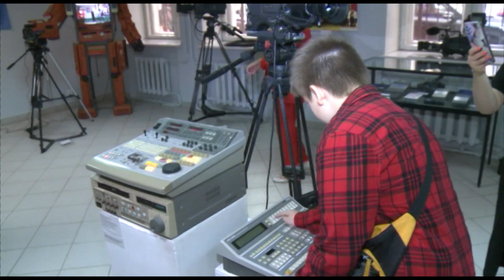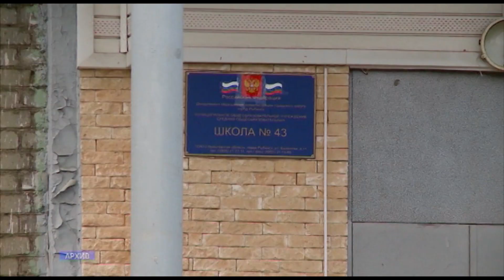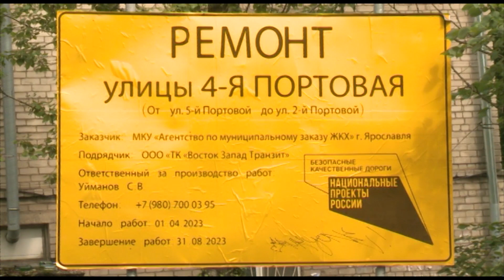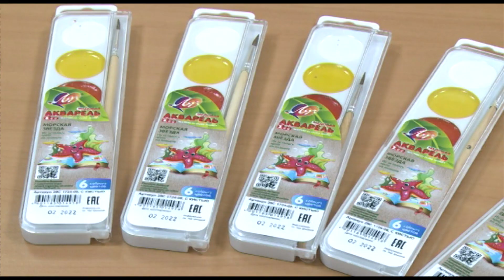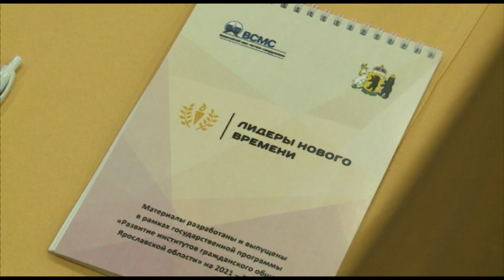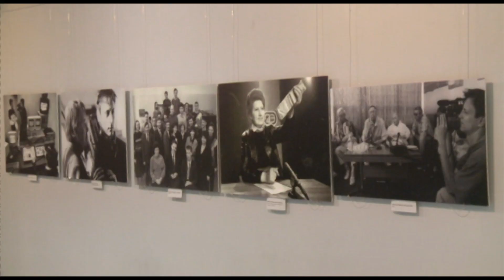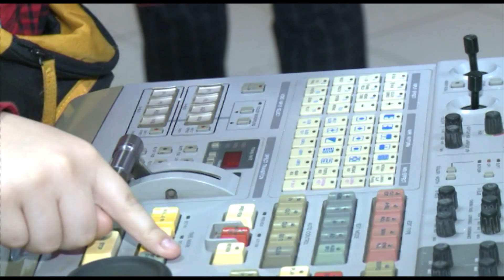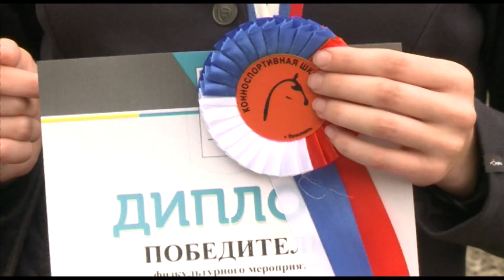Новости Ярославля 30 06 23